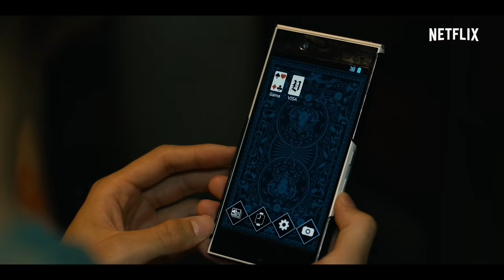Alice in Borderland | Bande-annonce officielle VOSTFR | Netflix France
Préparez-vous pour des sensations fortes et de l'action digne des blockbusters hollywoodiens ! ALICE IN BORDERLAND, une série originale Netflix avec les stars japonaises Kento Yamazaki et Tao Tsuchiya, est disponible le jeudi 10 décembre, seulement sur Netflix.